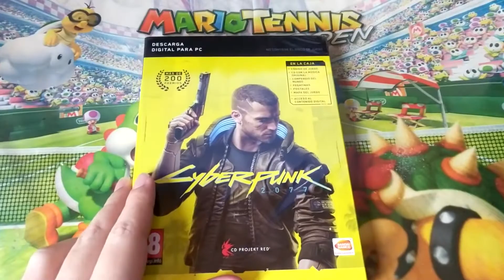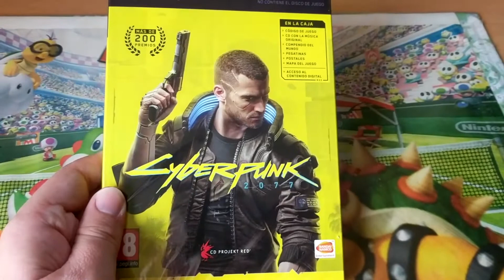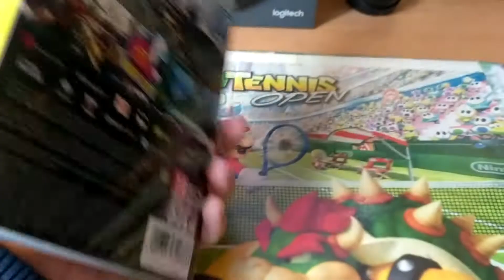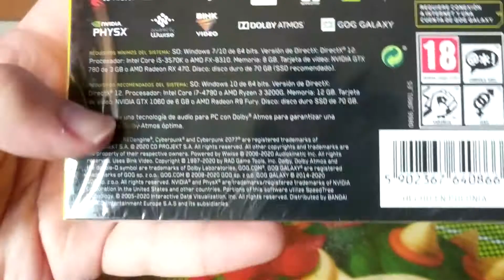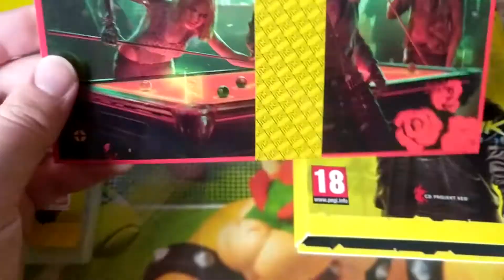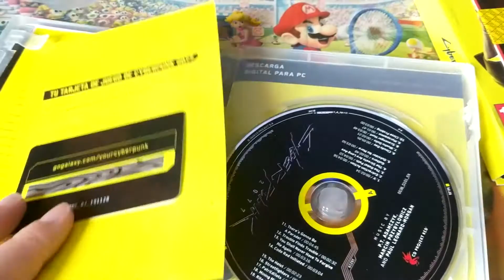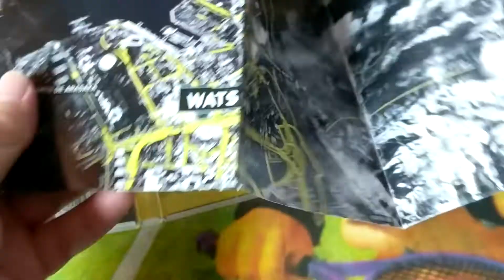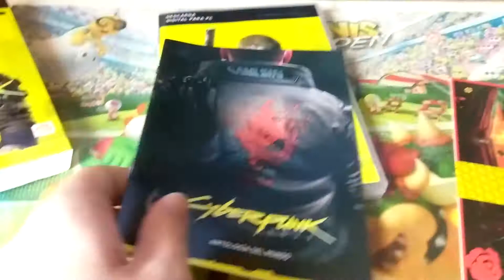Unboxing Cyberpunk 2077 Edición Day One PC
Han pasado (casi) 8(4) años...
¡Pero aquí os traigo un unboxing de la edición Day One de Cyberpunk 2077 para PC!